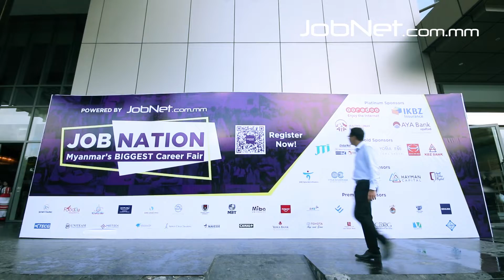JobNATION 2019 Sep 21 Event Highlights